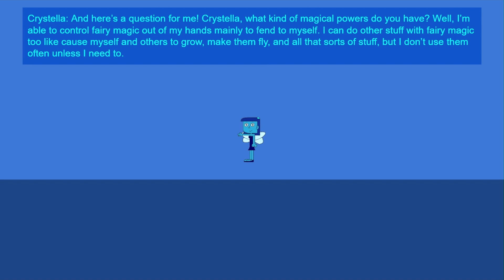Character Eradication Q&A - Episode 6